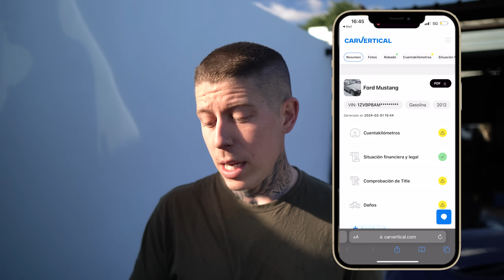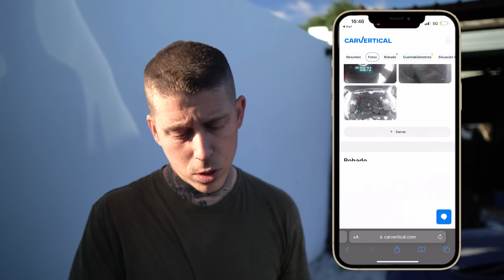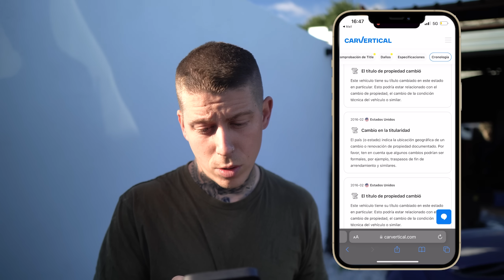✅ Reconstruyo Seat Leon 1.4Tsi 2018 ACCIDENTADO | #30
Aqui Tenéis los colaboradores principales del canal, con sus respectivos descuentos:

✅CARISTA (diagnósis):
👉 NUEVO OBD CARISTA EVO: